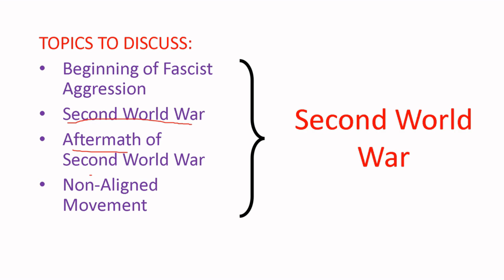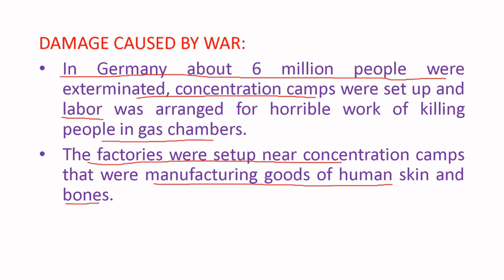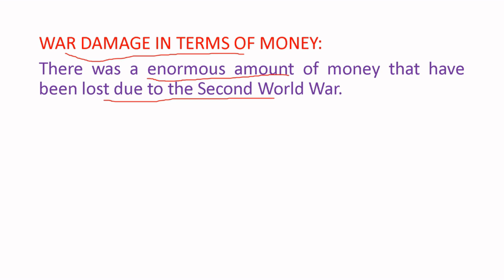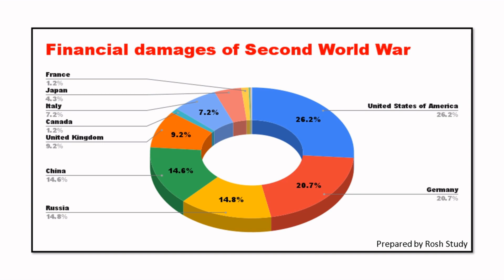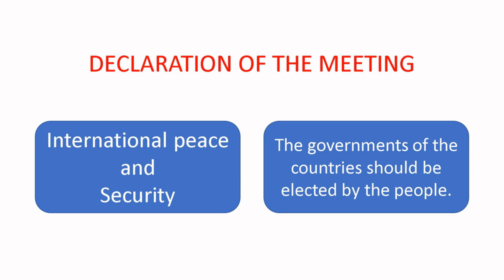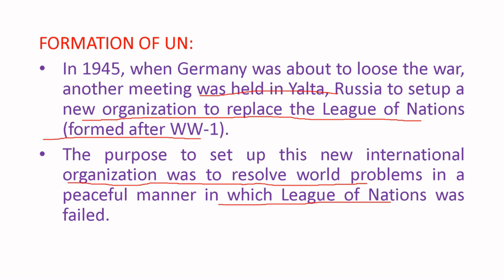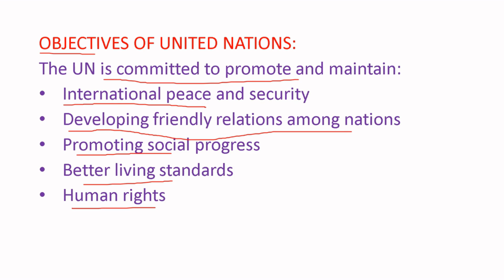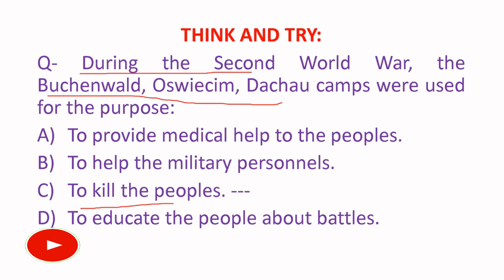What happened after World War II? | Damages of Second World War | Why UN was formed? Hindi | NCERT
Good Luck
Rosh Study